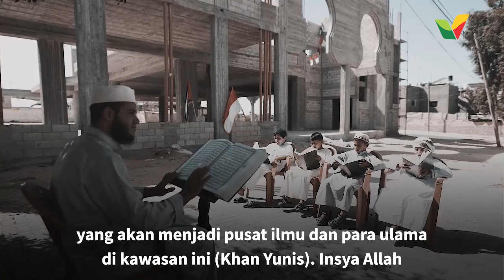Istiqlal Gaza Pusat Ulama dan Cendikiawan - Kasih Palestina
Masjid Istiqlal Indonesia di Gaza - Palestina, Pusat Cendekiawan dan Ulama

Bayangkan ketika masjid 2 bangsa selesai dibangun nanti, cahaya nan indah akan menerangi bagian dalam dan sekitarnya.

Bukan sekadar karena keindahan interior dan arsitektur bangunan, melainkan karena kehadiran para cendekiawan dan ulama hebat.

Mereka yang juga sukarela membagi ilmu yang dimiliki, untuk para generasi penerus di negeri anbia – terutama Gaza.

Demi mengajarkan lmu agama dan mendidik para santri, agar mampu menjadi penghafal kitab suci Alquran.

Karena itu, berbicara tentang Masjid Istiqlal Indonesia, juga mengingatkan kita pada upaya perjuangan kemerdekaan.

Karena dimulai dari masjid kitalah, negara Palestina akan semakin dekat dengan kebangkitannya! InsyaAllah…

Kirimkan dukunganmu untuk pembangunan Masjid Istiqlal Indonesia di Gaza, cukup dengan mengklik tautan berikut:

Konfirmasi donasi:
CS Donasi Online: 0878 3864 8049, atau

Semoga kebaikanmu terhadap pembangunan masjid, menjadi suntikan semangat besar untuk perjuangan kemerdekaan saudara-saudara kita. Aamiin…